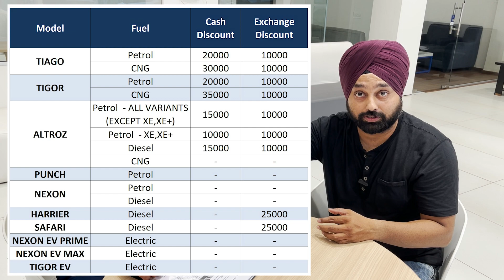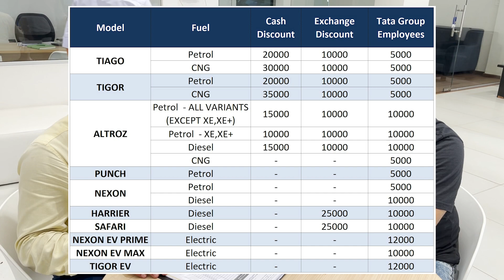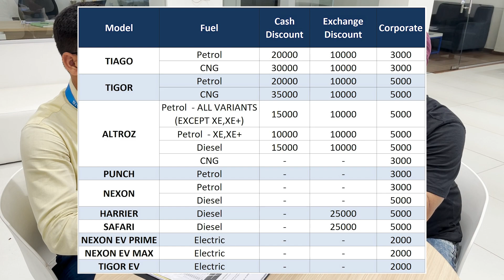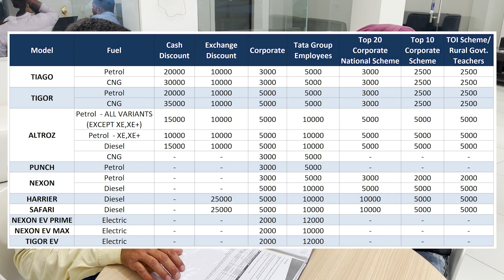Huge Discount In Summer Season for All TATA Cars valid 30th June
* Summer Discount For All TATA Cars Specially TATA group Employee’s  and Top 10 & Top 20 Companies For Corporate Discount. For All General Buyer’s Consumers Discounts plus Exchange Discounts.

If you want to see or test drive or book any Tata product, you can contact on the number given below

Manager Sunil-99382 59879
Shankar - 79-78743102